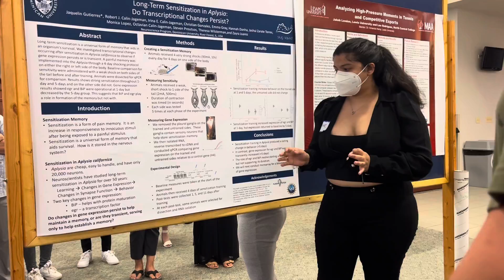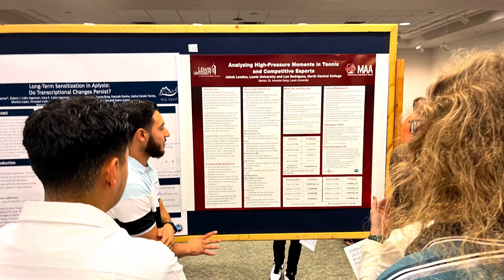PUMA-STEM Summer Research Poster Presentations 2022